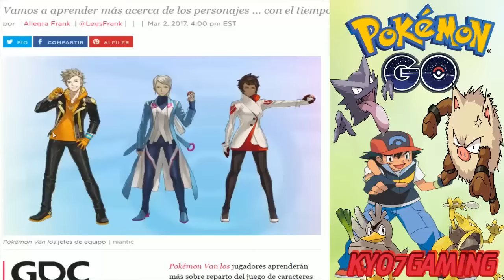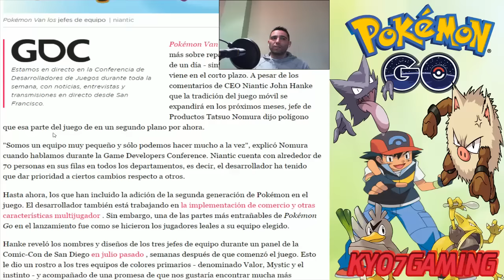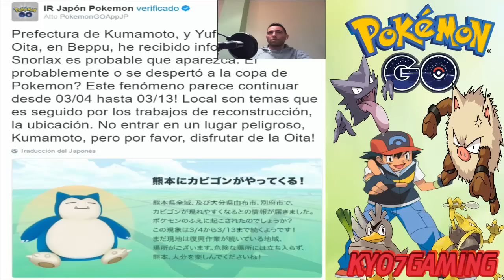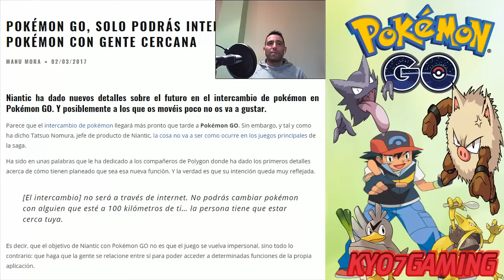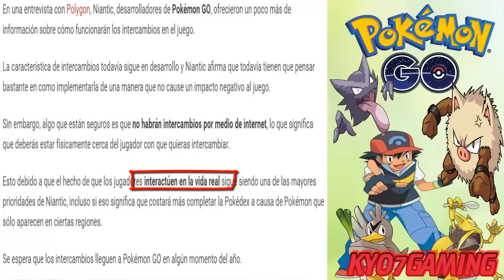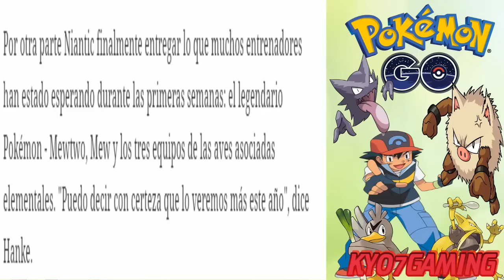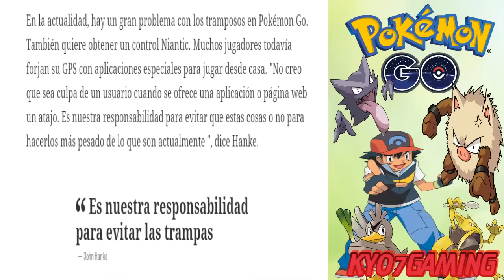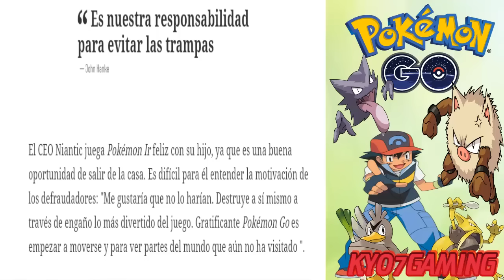INTERCAMBIOS CONFIRMADOS,EVENTO SNORLAX Y AVES LEGENDARIAS MEW Y MEWTWO POKEON GO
INTERCAMBIOS CONFIRMADOS COMO SERAN,EVENTO SNORLAX EN JAPON Y ESTE AÑO TENDREMOS LAS AVES LEGENDARIAS MEW Y MEWTWO

AYUDAME A LLEGAR A LOS 1000 SUBSCRIPTORES GRACIAS

SALUDOS KYO7GAMING